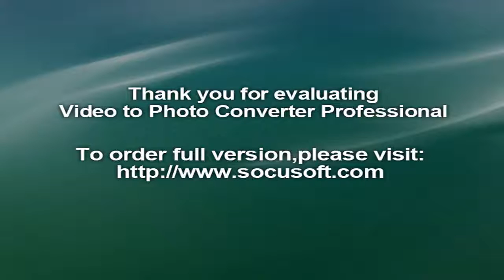Taraji P Henson won’t take ‘loose change’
After being called out by rapper 50 Cent for having low ratings for Empire, the show’s lead actress Taraji P. Henson hit back on Sunday. Fiddy had fired shots first, posting on Instagram a screengrab of a headline with Taraji’s picture that claimed the show’s ratings were dropping, captioning it, “Well look at the bright side at least. You can eat your trophies.”

Taraji then responded with another screenshot that claimed Empire was the “No. 1 scripted show on broadcast TV”. She wrote alongside it “For the confused ppl. Do REAL research!!! Loose change makes sooooooo much UNNECESSARY NOISE. AGAIN CONGRATS ON YOUR SUCCESS BLACK MAN!!! (sic)”. The rapper replied to her later and deleted his original post saying, “I was talking to old girl but you felt like you had to respond. SMH you know I love you cookie (sic)”.